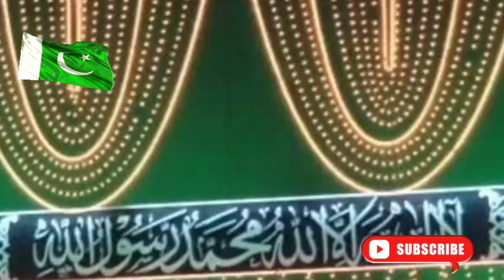Happy Independence Day to Pakistani Nation